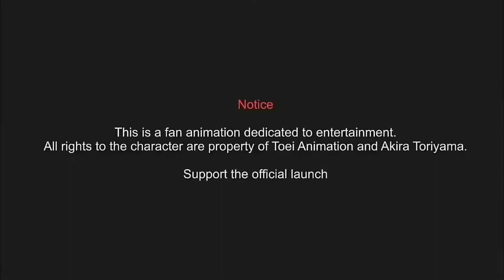Dragon Ball Super Fan made Fight GOKU & JIREN VS Grand Priest!!!!!!!!!!..😲🙆❤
Goku & Jiren VS GrandPriest Fan Made Animation Fight
When Ultra Instinct Isn't Enough

thumbmail courtsey - Varun

I do not own Dragonball Super, Dragonball Super manga or Dragonball Super anime.

Category.